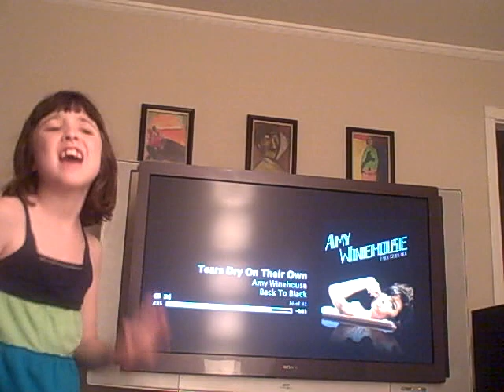Miranda Vs. Amy Winehouse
Tears Dry On Their Own